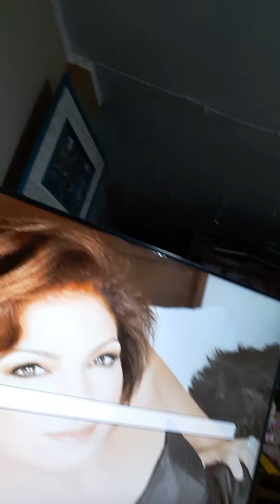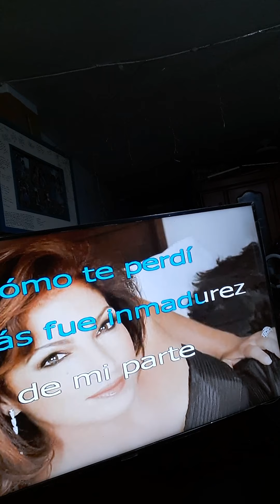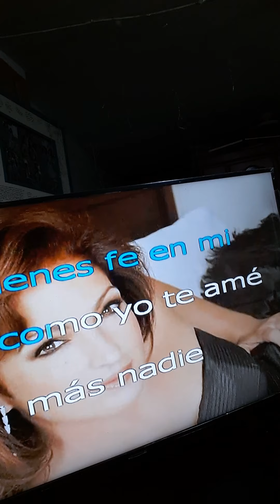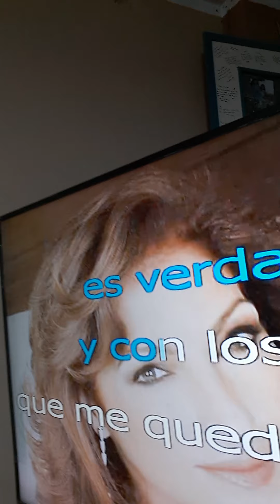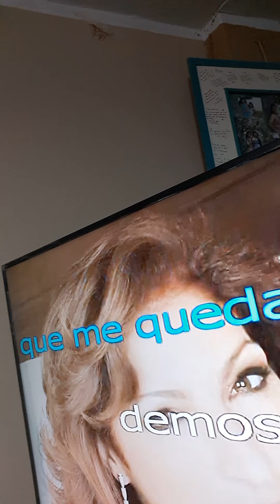CON LOS AÑOS QUE ME QUEDAN